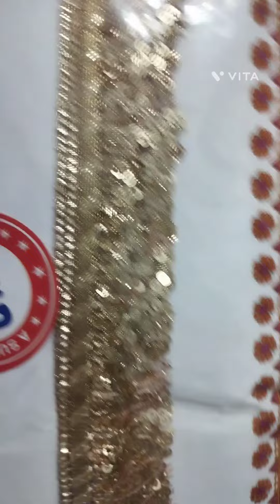Dhullan lace😘/Dhullan itam😍video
aaj ke vlogs में हम lace gote ki shop देखें जे
vedio पुरा देखें बहुत ही प्यारी वीडियो होने वाली है

Nikah ka Viral Dupatta😍for Shadi😱

roohdreamz, shorts, sehri to iftar, ramzan 2023, eid mubarak.2023, Shadi mubarak, nikah mubarak, nikah ka dupatta., diy nikah dupatta, dulhan entry dupatta, Shoeib ibrahim, dipika ki duniya, saba ibrahim, Arshi saifi, roohdreamz vlog, roohdreamz makeup, vi

lace manufacturer in surat
lace manufacturers india surat gujarat
lace manufacturer
lace manufacturers in surat
lace manufacturers in india
lace manufacturers
cotton lace manufacturers in surat
surat lace manufacturer
lace manufacturer in india
lace manufacturers india surat gujara
lace manufacturer in delhi
gpo lace manufacturers
lace manufacturers india
lace manufacturer india surat gujarat
less manufacturer in surat
manufacturer
lace manufacturer surat